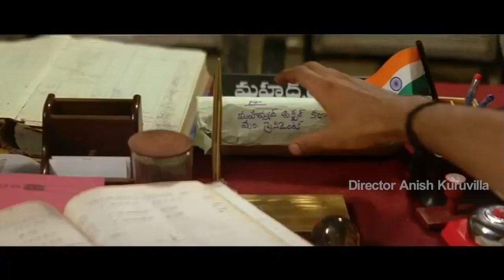Avakaya Biryani Telugu movie scenes || Climax Scene - Kamal Kamaraju, Bindhu Madhavi Love Scene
Watch Avakaya Biryani Telugu Full Movie.

Starring : Kamal Kamaraju, Bindhu Madhavi, Rao Ramesh and Among Others.

Directed by Anish Kuruvilla
Produced by Sekhar Kammula, Chandra Sekhar Kammula
Written by Anish Kuruvilla

Synopsis:

Akbar (Kamal Kamaraju) is an auto driver in a village called Devarakonda and also works as paper boy in the early morning. He is an orphan as lost his father in childhood. He, along with other young uneducated gang lives under the rule of Masterjee (Rao Ramesh), the village head. Babar, a Muslim leader in that place wishes to divert Akbar as religious chauvinist. But Akbar follows 'love all' concept.

A Brahmin family newly comes to that village in exodus from another village and resides in a house. Their plan is to start a hotel business there and also sell avakaya. Lakshmi (Bindu Madhavi), the elder daughter in that family falls in love with Akbar.

How Akbar and Lakshmi unite? How the Hindu-Muslim love is accepted by Lakshmi's father who believes in strict Brahminism? How the hotel business will be started by that family? How Akbar becomes a hero in his village from mere auto driver?